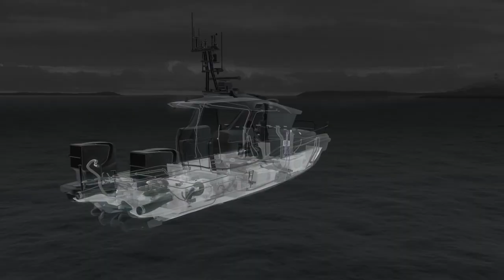Hydrolift Professional P-42 Fire - Police - Ambulance - Tender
Hydrolift Professional offers a range of high speed vessels. We helped them design and engineer this range, as well as making this video 🎥.